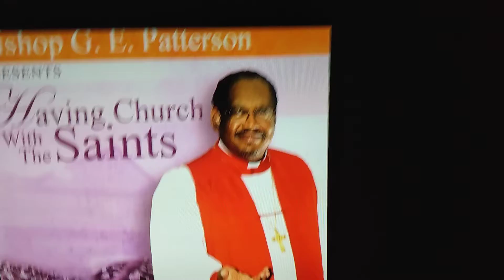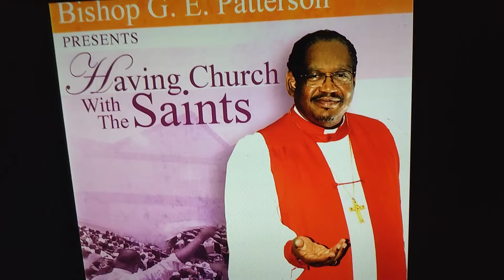December 7, 2020